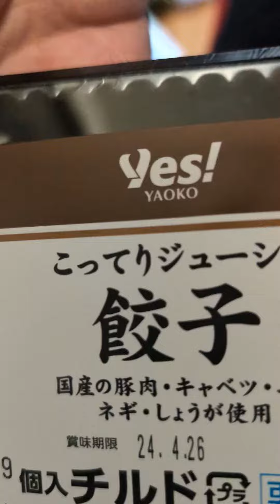🐉まあぷ&きよぷの ある日の夕食🐉🐲🐲🐲🐲